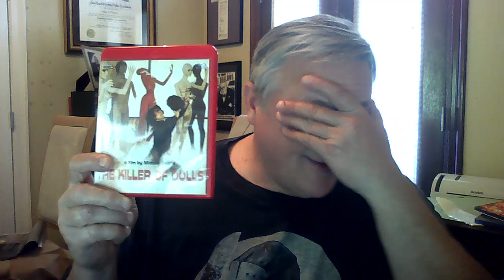October Horror Challenge 2019 Day 26